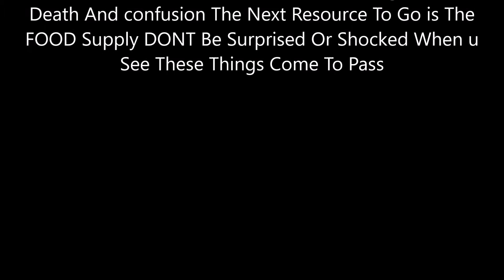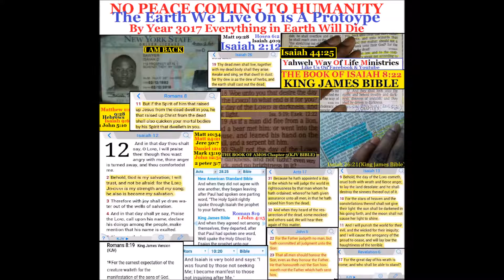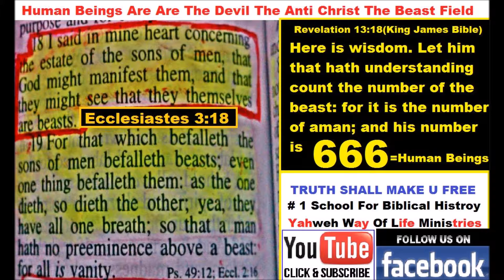The End of The Age in Fullfillment is Year 3017 Equals 3 Days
3 Days And 3 Night in Heart Of The Earth=JESUS CHRIST